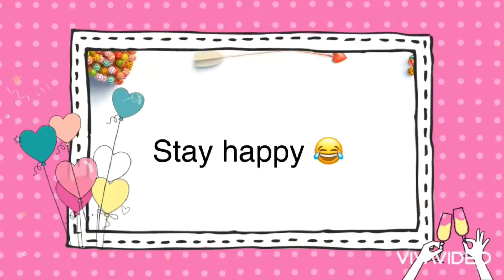Happy Birthday Megha Akash